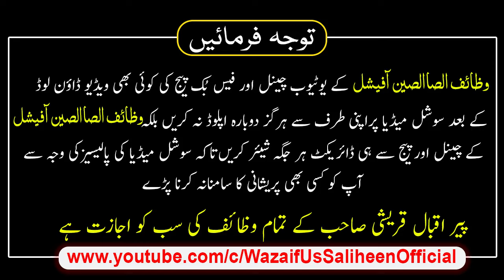Rizq Mein Barkat Ka Nabvi Wazifa | Ghar Main Khair o Barkat ka Wazifa | Rizq Barhane Ka Asan Tarika